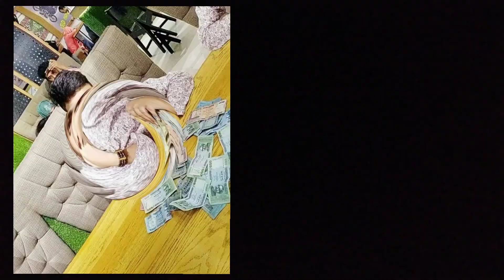WATERMELON JUICE AT HOME || VERY EASY TO MAKE || BANGLADESH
Write Your Comment.

Because i Want To Improve My Video Quality.

Guys if you found anything worng in this video you can comment.

Arosh is in the building

i am "Arosh"

Guys if you want more videos like this